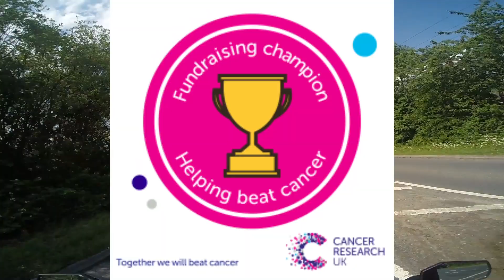Kawasaki Vulcan s650 and KTM 1290 Super duke gt ride out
A peaceful ride out with Donna  on her Kawasaki Vulcan s650, best friend and boss...….. She has been riding 2 years now and is getting on exceptionally well.

Stay Safe Brothers & Sisters.